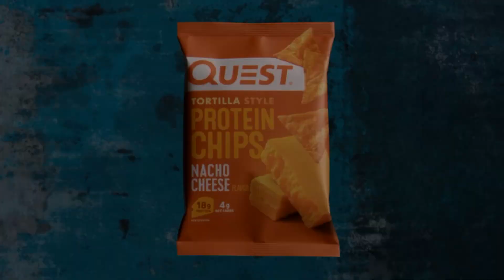(YTPMV) PROTEIN CHIPS 06 16x9 Scan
Made With Vegas Pro